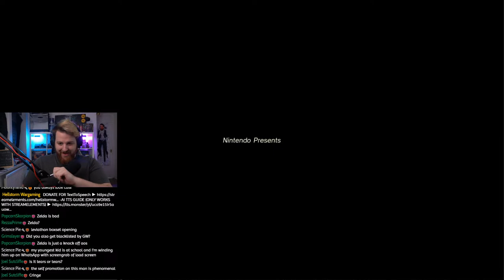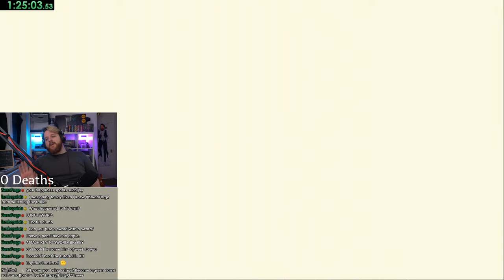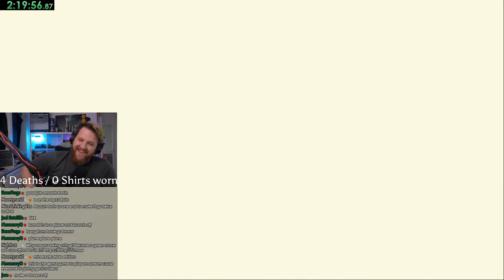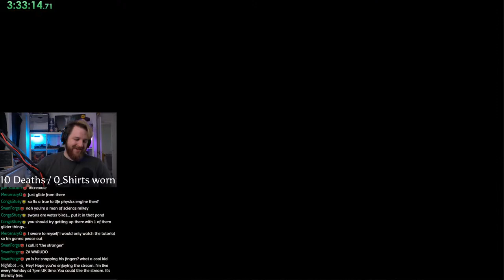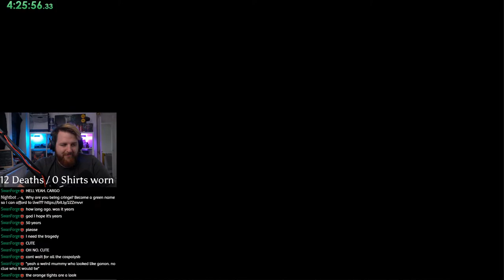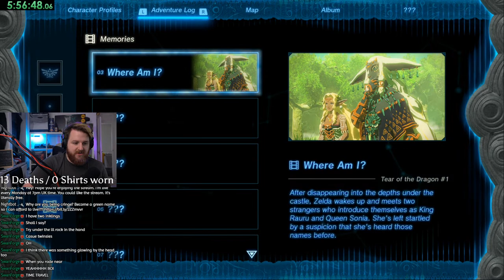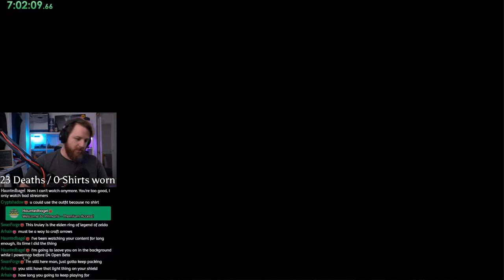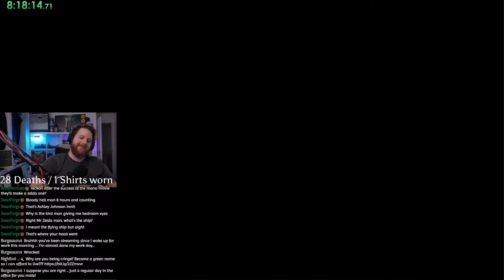Zelda fanatic plays Tears of the Kingdom for the first time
WATCH ME LIVE ► YouTube | Every Monday at 19:00 UK time